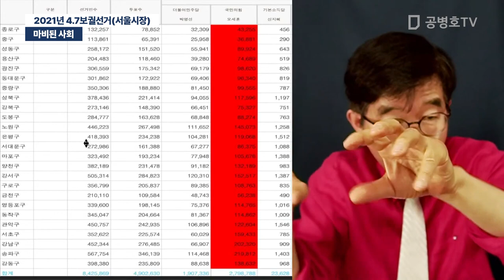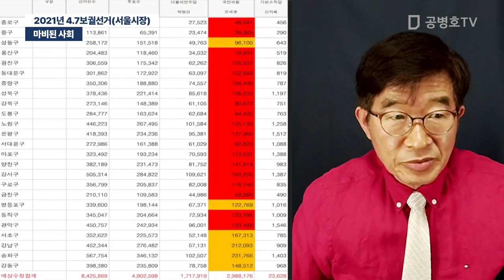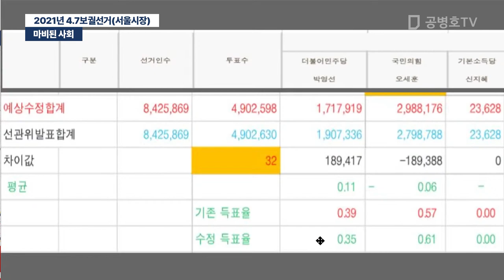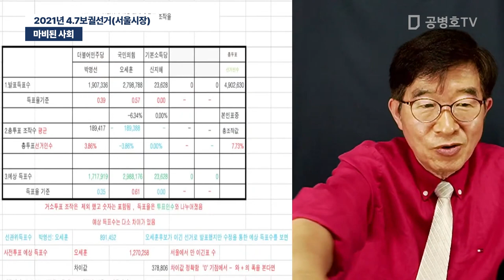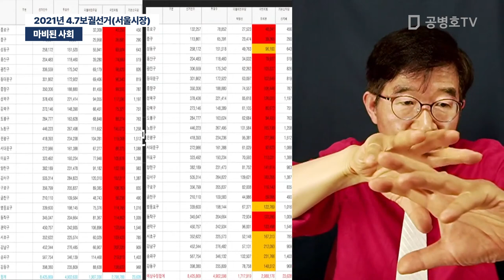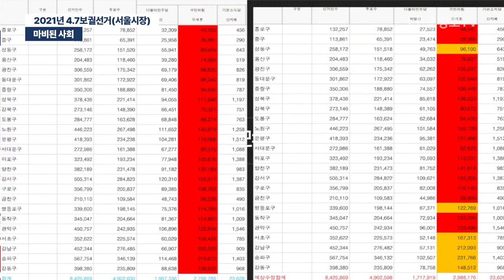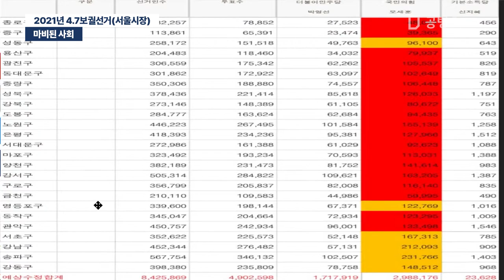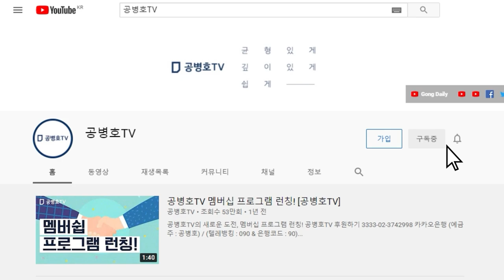마비된 사회 / 2021년 4.7보궐선거(서울시장)[공병호TV]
Bitcoin : 3MTW849AkP2ftLeSK2teZHMmzLu7Z83s9U